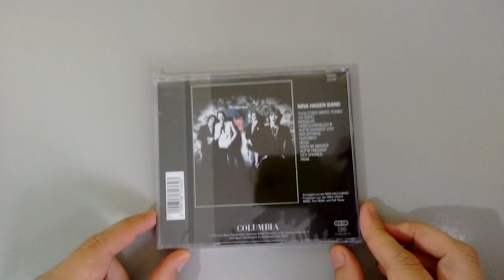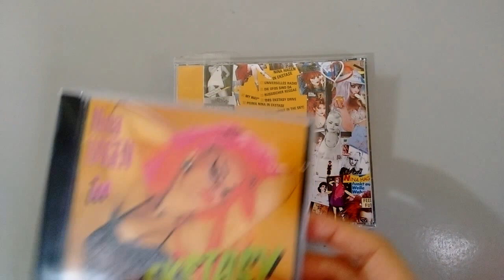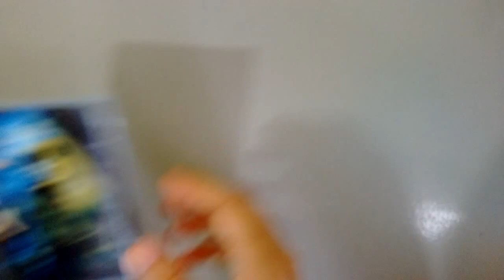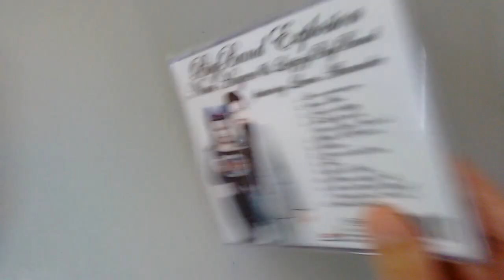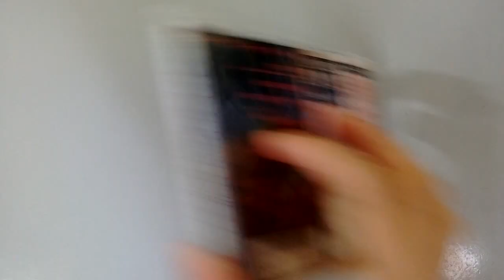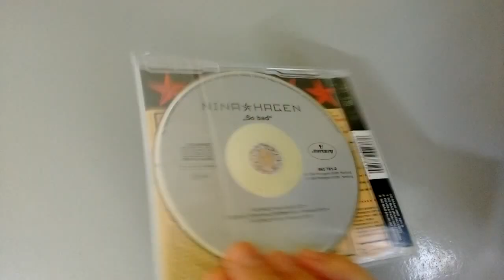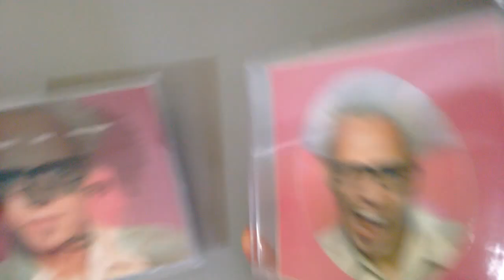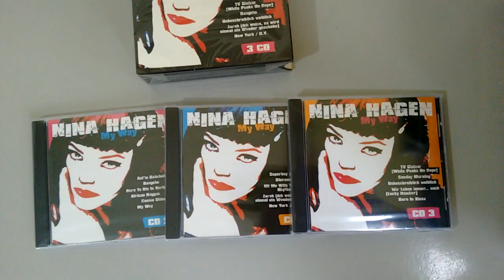Coleção de CDs da Nina Hagen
Coleção de CDs da Nina Hagen: álbuns, singles, coletâneas e boxes.